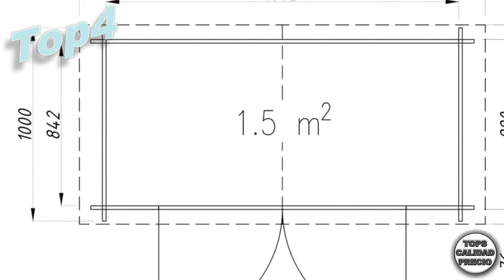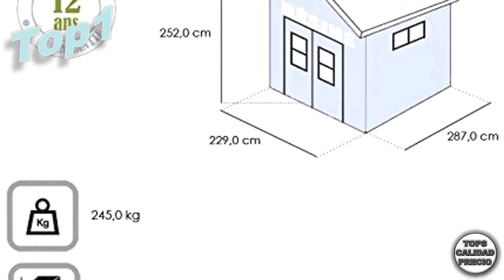🔴MEJOR caseta de Jardin [2020 MAYO] 🏅Tops Calidad Precio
nuevo vídeo casa de jardín Esperamos haberte ayudado y si quieres, no olvides SUBSCRIBIRTE!
🥇 TOPSCALIDADPRECIO Selecciona para tí los mejores productos disponibles por categoría.

👉Listado de Productos en el video:
Tidyard Caseta Jardín Exterior,Cobertizo para Almacenaje,Armario de Madera de Jardín,con 1 Sencilla Cerradura en la Puerta,Madera de Pícea 2x1m

Tuscany Evo v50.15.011 Caseta de jardín, Beige, 139 x 95 x 201 cm

Festnight Caseta de Madera Casa de Juegos de Jardín 122,5x160x163 cm

Vertiente del jardín cobertizo de galvanizado de acero de metal verde de AS-S, Größe:8m²

Caseta de Madera Gardiun Juliette 2, 74 m² Ext

Keter - Caseta de jardín exterior Fusion 7, 5x9, Color marrón